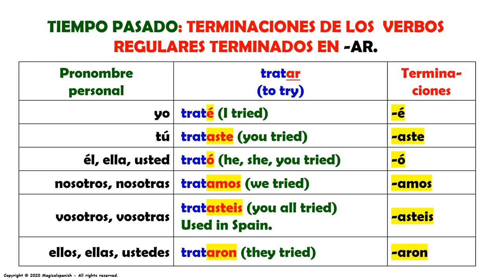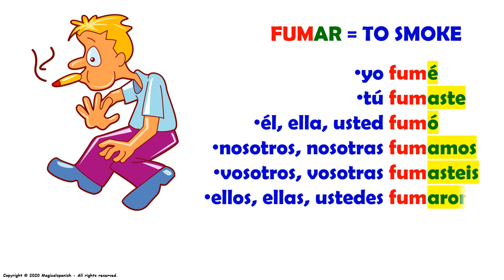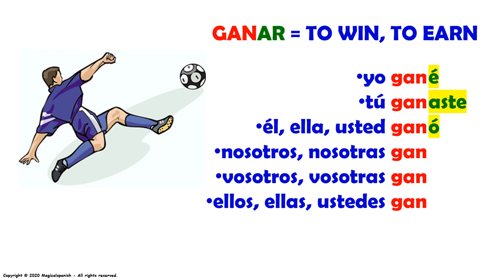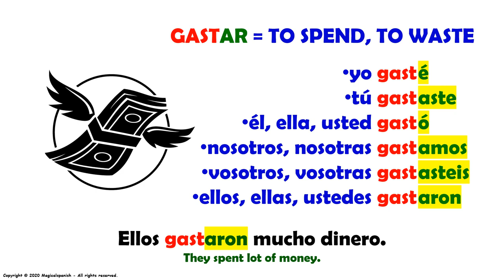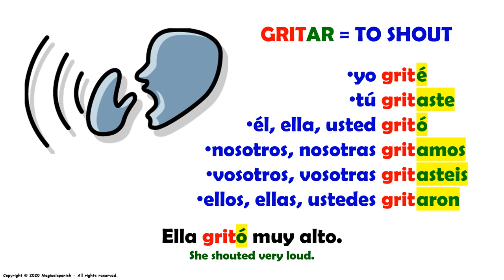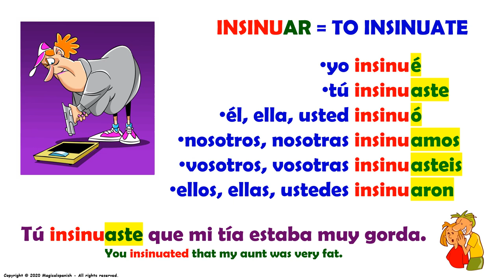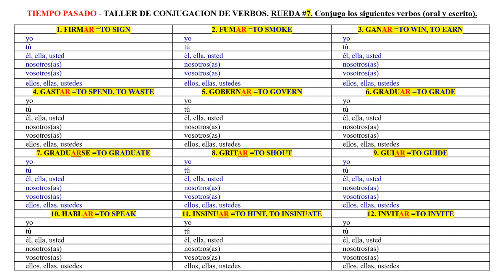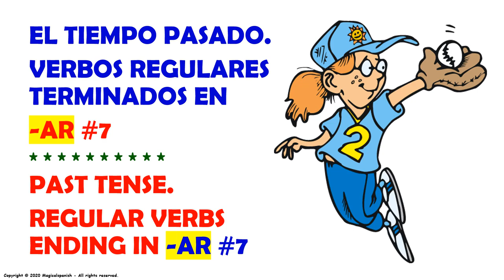Clase #7. El Tiempo Pasado o Pretérito en español, Verbos Regulares terminados en -AR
Donaciones de apoyo para nuestro canal:
Hoy vamos a estudiar un tiempo verbal muy útil y de gran importancia en español: El Tiempo Pasado o Pretérito.  Este es el video #4 de esta lista de reproducción dedicada a este tiempo de los verbos regulares terminados en -ar.
CANAL DE ESPAÑOL
 Magicalspanish (Youtube)
 @mymagicalspanish (Facebook)
 @JovenLen (Twitter)
 @ingleswithraul (Facebook)
 @inglés_joven (Twitter)